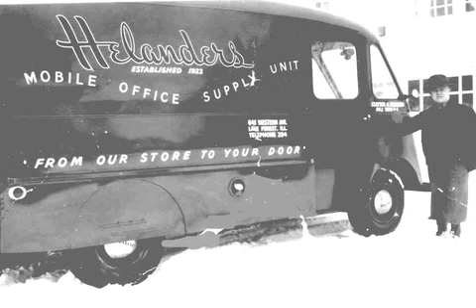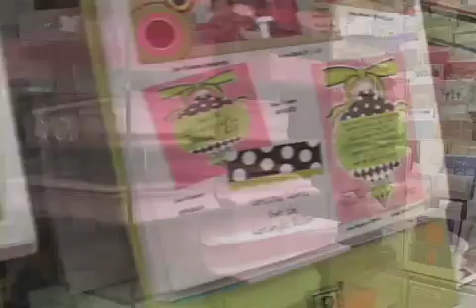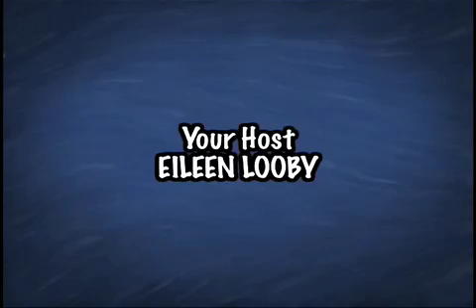Inside Lake Forest - Helanders Stationers